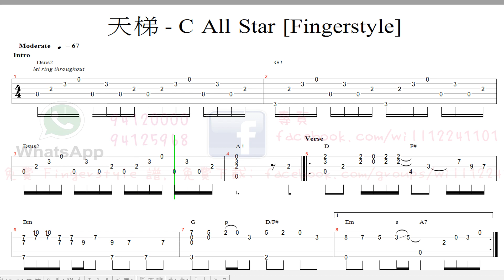天梯 - C All Star [Fingerstyle] 木結他獨奏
! D Key 版本, 有BAR CHORD 好多修飾
初學者不合^_^
🙈 將難的key 轉為自己識彈的key 及chord (靠capo) youtu.be/ts46bRaCgP4
🙈 [結他教學] 999萬既歌都有同一個 Chord 接 Chord 次序?
🙈 [結他教學] 999萬首歌岩用的百答掃法及勾法 youtu.be/JNbRJwuxkk0
🥴 結他教學 - shuffle/swing 掃法配落歌，即刻型左，係歌都得 youtu.be/cT2POvB8aMc
🙈 一集4集 講降對KEY謬誤 男女KEY? 升降key? CAPO? 第四集 youtu.be/fY4noyBeGa0
🔥買結他點先唔比人昆??
youtu.be/YD-VC2rNl2U
🔥買咩結他練先唔會半途而廢??
youtu.be/JwiAHyXorZg
🔥可能係香港最多免費FINGERSTYLE 譜